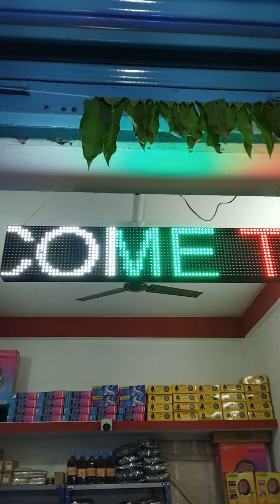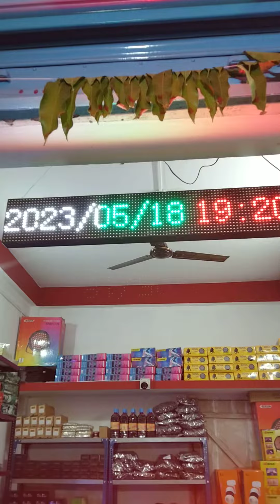P10 display board